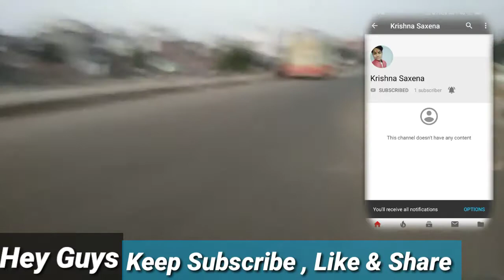Lucknow Ride with Bullet 500cc (Royal Enfield) | Sarvodaya Nagar [Vlog-1]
Are You Like This Video
And You Like So Much
(So Click on Like )

Tags-:
Sarvodaya Ride with Bullet
Sarvodaya Visiting with Bullet
Lucknow Ride
Best lucknow ride forever
Best bullet ride in Lucknow